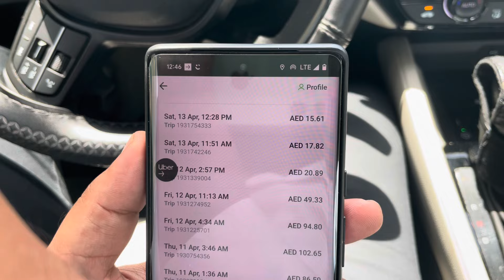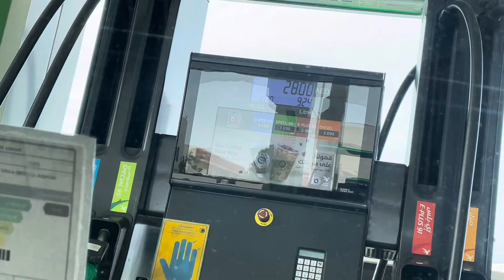How To Join Limousine In Dubai | Daily Routine Vlog | Uber Careem Driver Earning In Dubai | MUB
Vlog 13 | How To Become A Limousine Driver In Dubai UAE Step By Step Complete Info | How To Join Limousine In Dubai | How To Start Limousine Work In Dubai | How Much Cost | How Much Uber Driver Earn In Dubai UAE | Daily Fuel Cost In Uber And Careem In Dubai | Limousine Honda Accord Hybrid In Dubai |  | Uber & Careem Work in Dubai | Urdu/Hindi | MUB

How To Start Limousine Work In Dubai | Limousine Dubai | Limousine Work Step By Step Guide